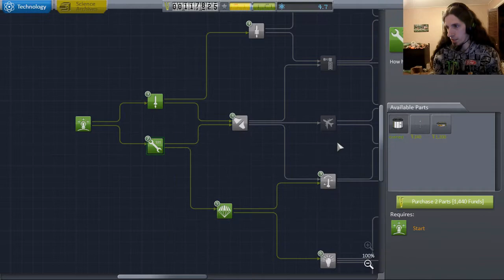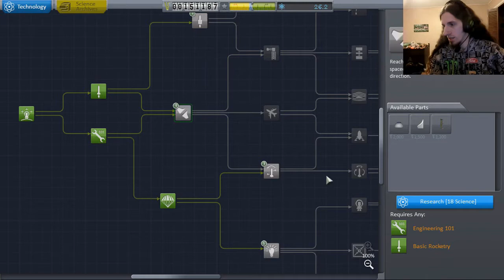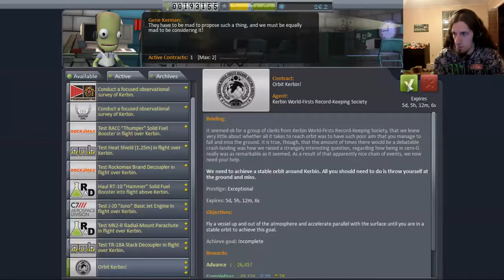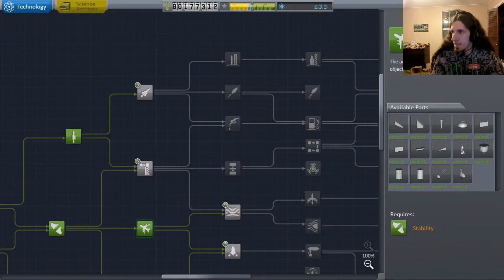Relaunching the space program - Kerbal Space Program #4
If you missed the first 3 parts, don't worry. I started on hell difficulty and lost fantastically. Seriously, it's impossible to continue the game. So starting anew, we launch another space program with some challenging options like permadeath but a lot more reasonable settings when it comes to stuff like science rewards and money.